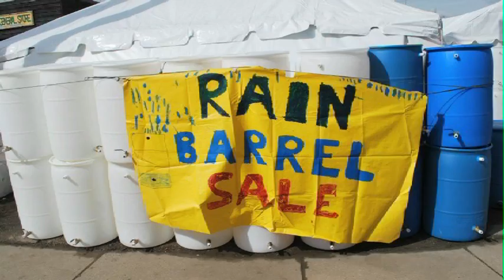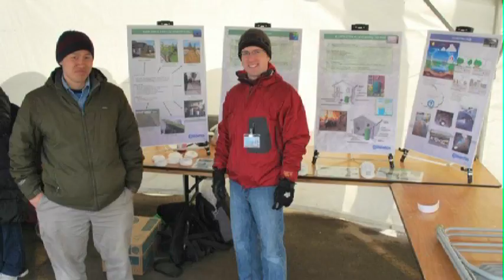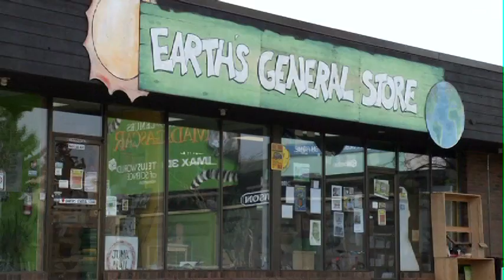Earth Day April 16